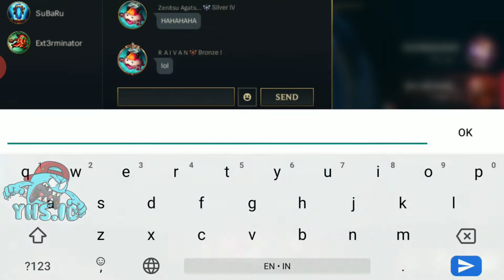GAMEPLAY VI.EXE | LEAGUE OF LEGENDS WILD RIFT INDONESIA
Terima kasih yang sudah support semoga rejekinya makin lancar AMIIN !